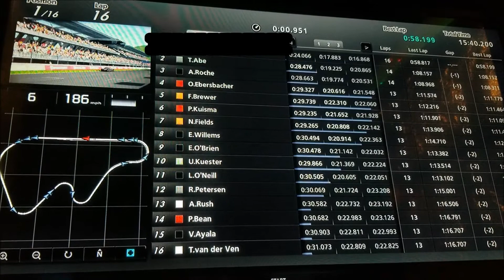The Comedy Battles - (Bonus Clip) - GT5 Zonda R New Record Lap Replay | The Comedy Bros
Check out The Comedy Battles episode to see how it happened. (Season 2, Episode 8) If youre new to the channel, plz click the subscribe button, so u guys can check out all the videos we upload. We look forward to make more content for you guys